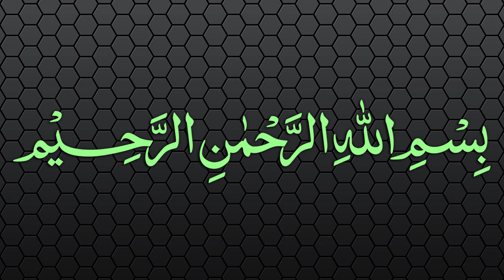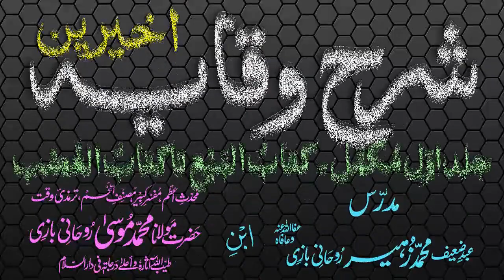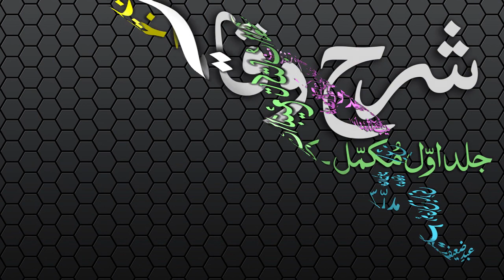Sharh-ul-Wiqayah Dars - 93 - Page - 207 - Maulana Muhammad Zuhair Albazi - 26/05/2007